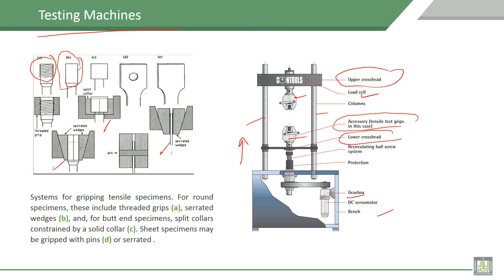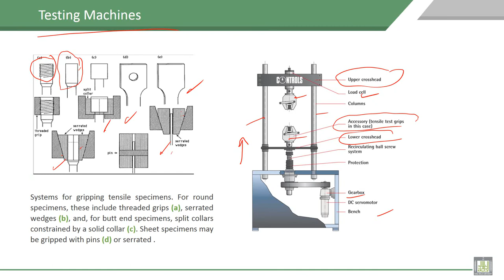Material Science - 1 | C6-L5 | Testing Machines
Lecture 5 : Testing Machines
Explain different parts of  Testing Machines